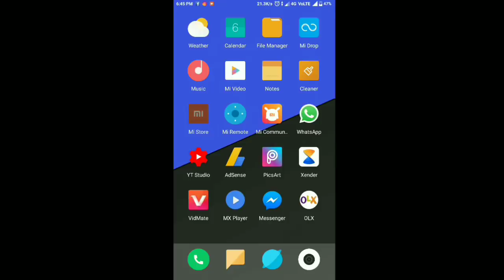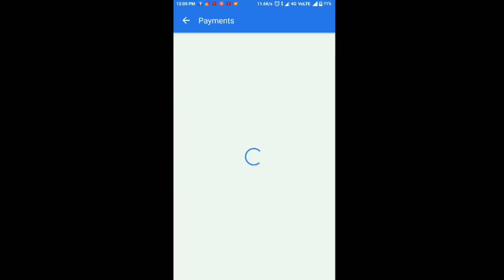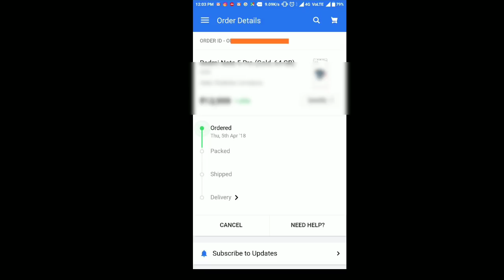How to Buy REDMI NOTE 5 PRO From Flipkart || 🛑LIVE DEMO || My Personal Trick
Dosto aaj ki video pe main aplogo ko live demo dikhaubga redmi note 5 pro book krne ka !!

Your Queries -

Trick to buy note 5 pro
Note 5 pro kaise kharide
Redmi note 5 pro buy live demo

MY GEARS :-